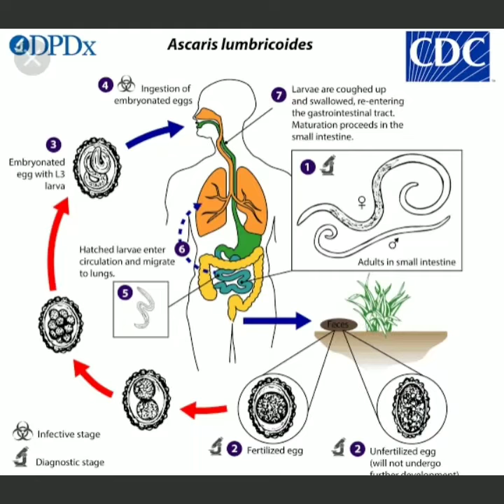Ascaris Round worm Nematoda phylum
Trichuris चाबुक worm